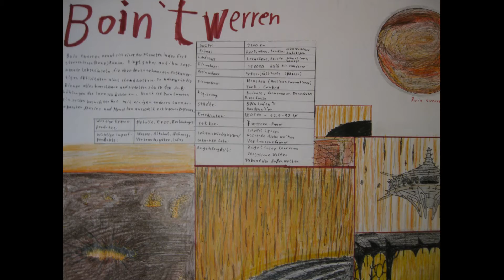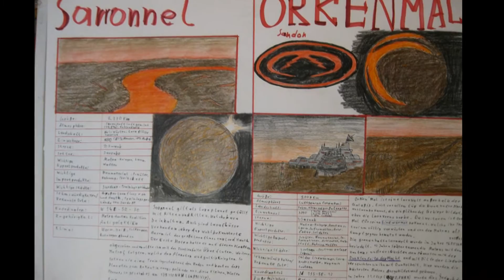Position Music - The Antagonist von Jack Trammell (Epic Kataclysm Hybrid Action Theme)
Die Idee für die Videogestaltung war etwas schwierig umzusetzen.
Genießt die apokalyptische Atmosphäre.

If you want to support me, you can do this on pages like: